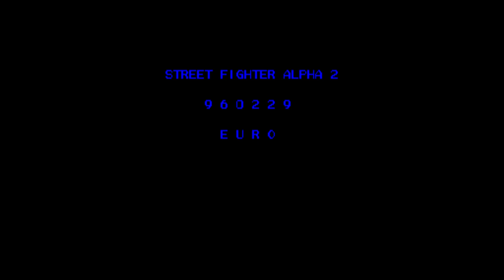Street Fighter Alpha 2. Arcade Sakura Playthrough